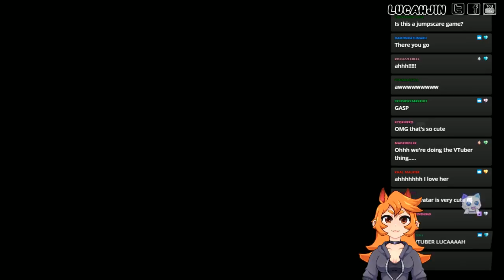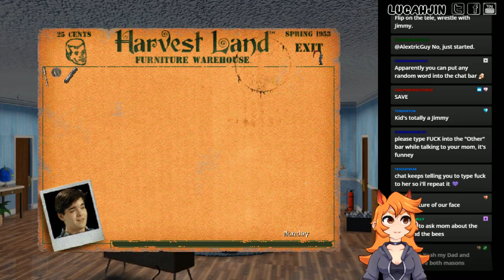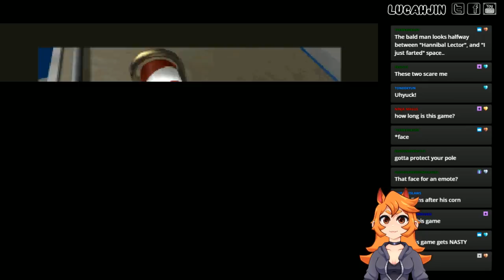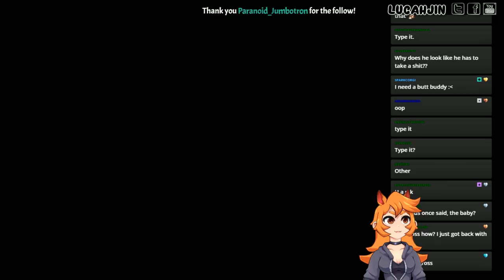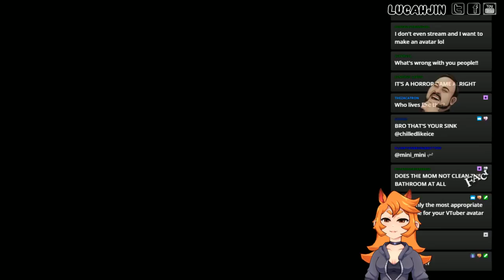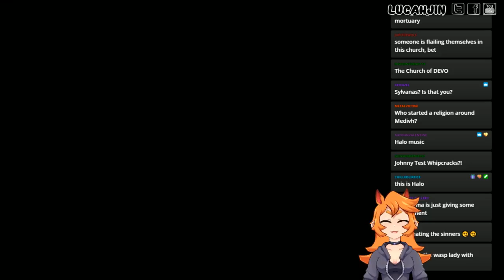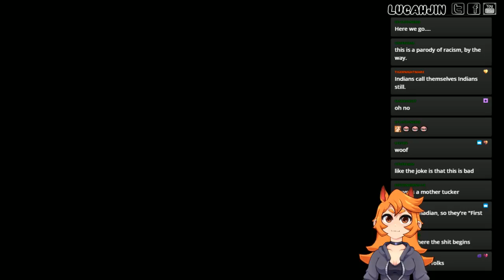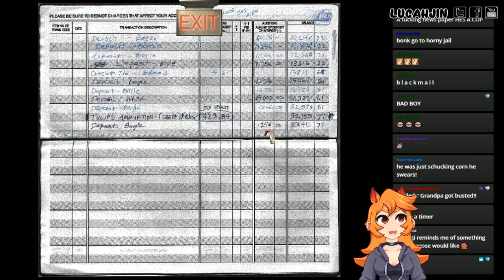SPOOPY LIVESTREAM!► HARVESTER◄ I wish I was kidding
PEOPLE ASKED FOR THIS TO BE UPLOADED AND I DON'T KNOW WHY!